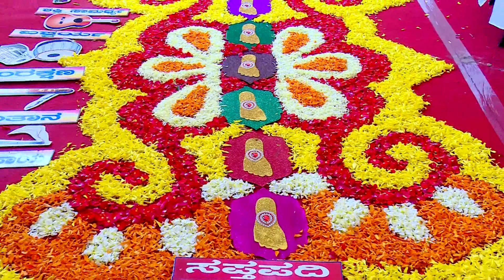Rashmi pelli yela undo chudandi